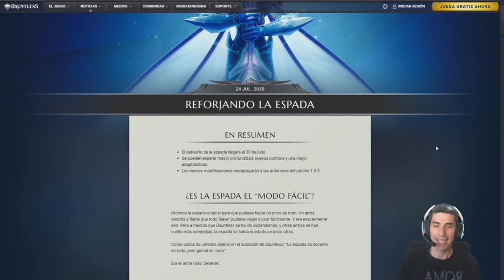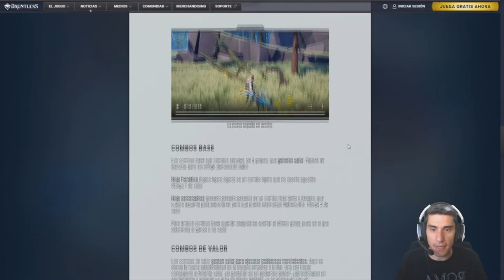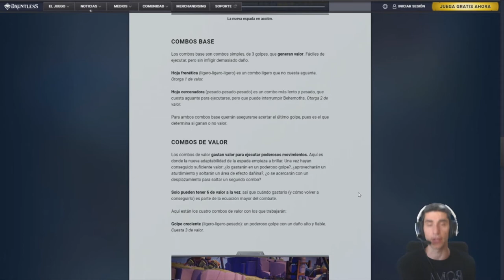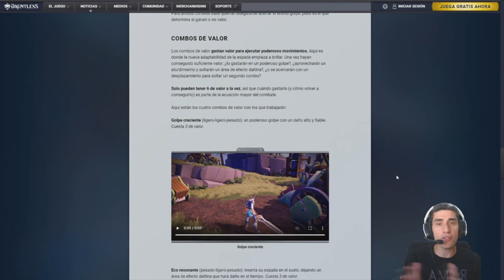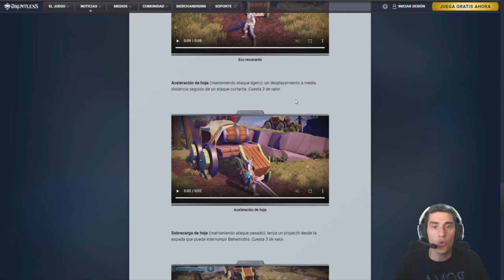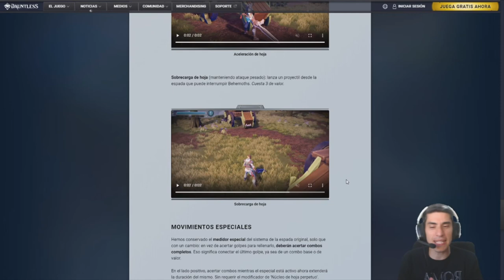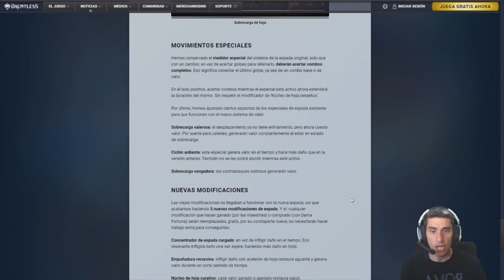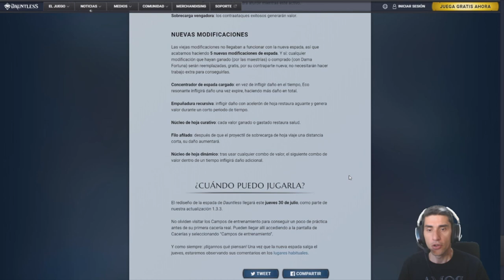TODO sobre La *NUEVA ESPADA * /// Dauntless